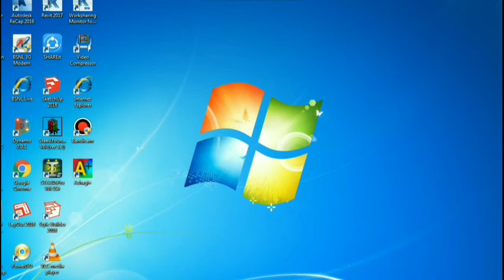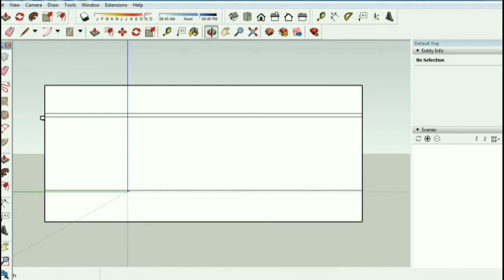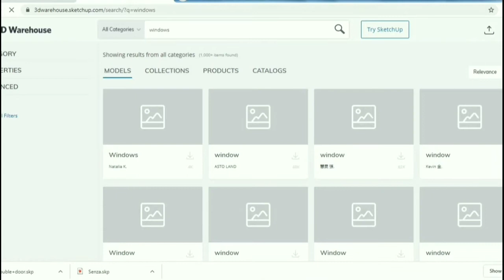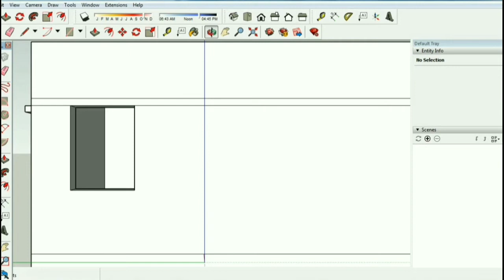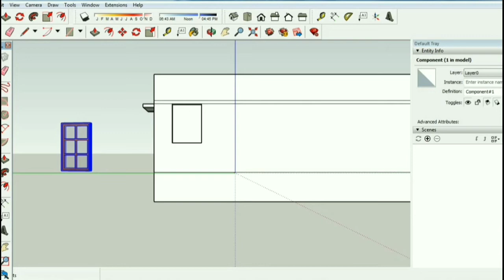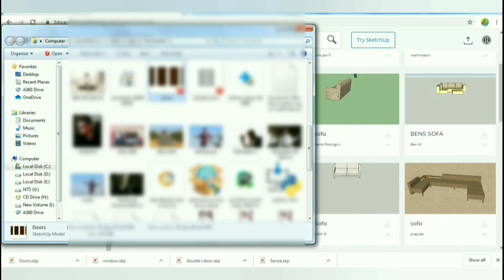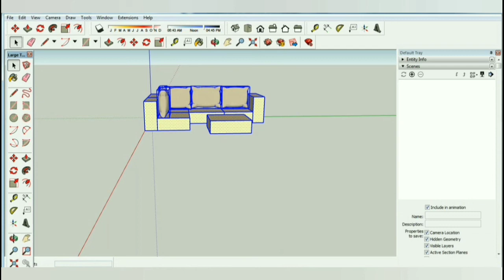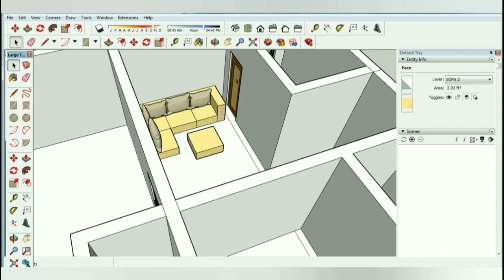Sketchup - How to download Components Online | 3d Warehouse | Tamil | TST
Click the 3D Warehouse button on the SketchUp tab. ...
Enter a search term   lamp, in the input field and hit Search. ...
Select desired object by clicking it.
Click the Download button and choose format. ...
When the download is finished, the object is displayed in the Latest model preview field on the SketchUp tab.Anyone can make, modify and re-upload content to and from the 3D warehouse free of charge. All the models in 3D Warehouse are free, so anyone can download files for use in SketchUp or even other software such as AutoCAD, Revit and ArchiCAD - all of which have apps allowing the retrieval of models from 3D Warehouse.

free websites for sketchup

3D warehouse